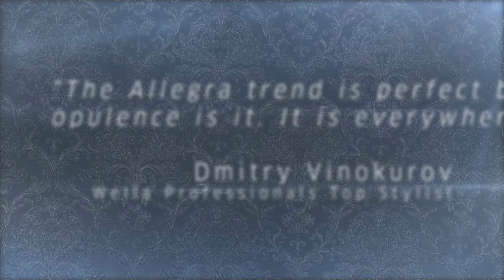Moments of Glory - The Sochi 2014 Olympic Winter Games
Wella Professionals is celebrating The Sochi 2014 Olympic Winter Games with the creation of a range of Russian-inspired Winter Styles by Wella ambassador and top international stylist Dmitry Vinokurov. These styles will be available to Wella Salons around the world from November 2013, so consumers around the globe will be able to channel eastern opulence and have glorious hair every day in celebration of The Winter Olympics.

Inspired by the ultimate Olympic Games moment 'The Crowning Glory', Dmitry Vinokurov's 'Moments of Glory' styles each embody traditional yet modern Russian flair and spirit.

Check out this behind-the-scenes look at the official photo shoot!